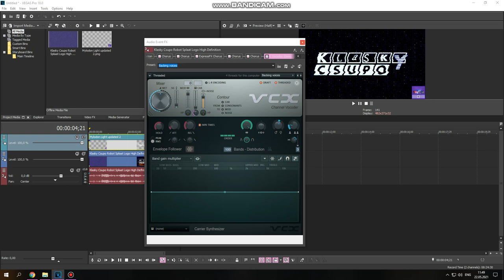How to do some "1.0 Threshold D U H"